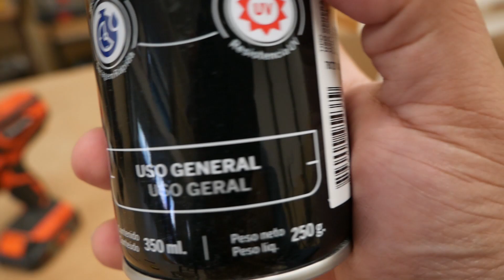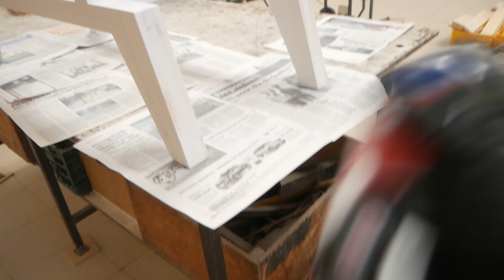Mesa de living en madera de PINO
Buenas! comparto este trabajo, en placa de pino en 18mm y recortes de 2x2 y 2x4 pulgadas. Algo muy simple, con muy buen resultado.

Medidas: Alto 50cm Profundidad 45cm Ancho 110cm

Maquinas de Dowen Pagio
Material de Reston Maderas
Pintura de Doble A